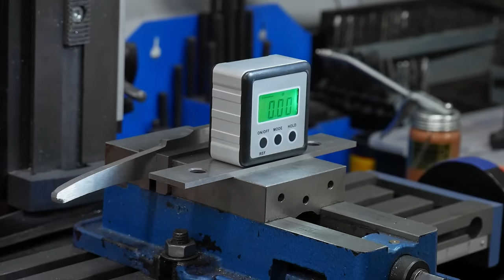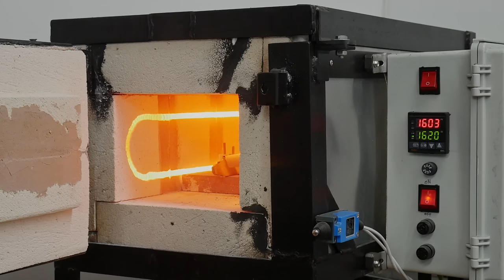"This is Madness!" -- FANTASY Knife Challenge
I had a blast making this knife! Make sure to vote for your favorite knife

🛠 Notable Items and Tools:
Long Gooseneck Light
Checkering File
Rotary Tool
Rotary Collets
3M Versaflo Respirator
Elgin Earbuds